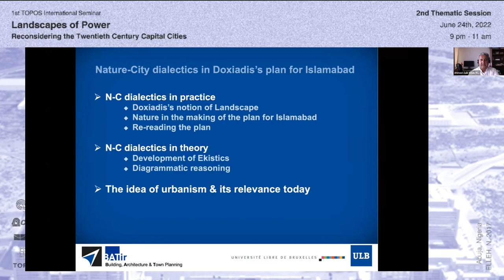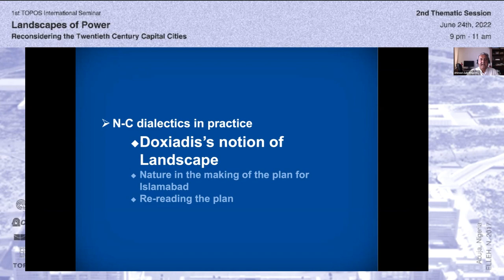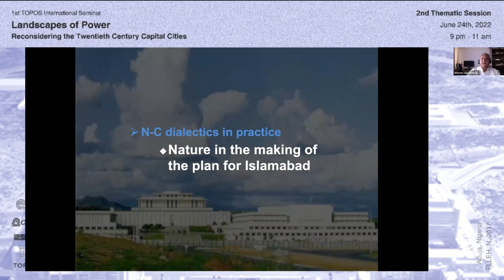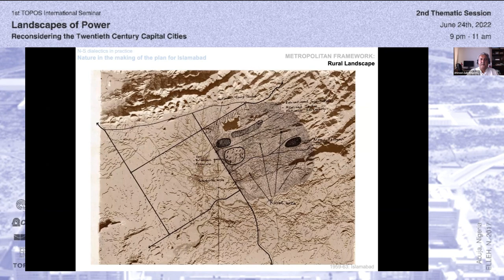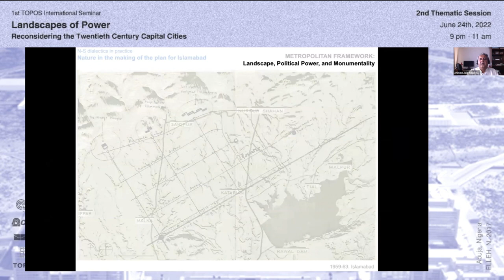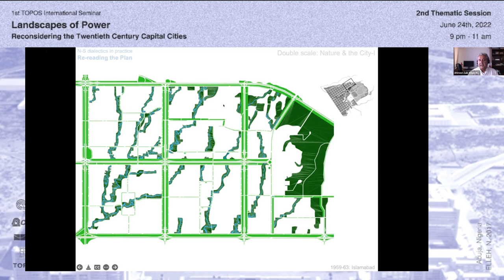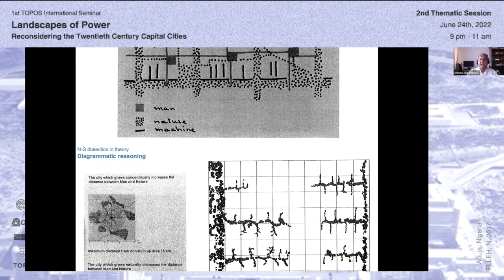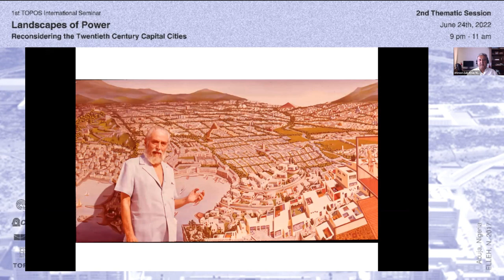TOPOS International Seminar - Islamabad, Pakistan - Prof. Dr. Ahmed Z. Khan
Seminário TOPOS
1st Topos International Seminar – Landscapes of Power: Reconsidering the Twentieth Century Capital Cities

Islamabad, Pakistan
Nature-City Dialectics in Doxiadis’s Plan for Islamabad
Prof. Dr. Ahmed Z. Khan - Université Libre de Bruxelles, Belgium